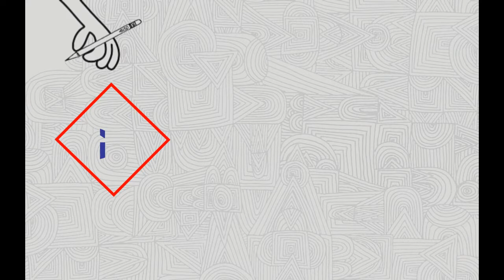How to Draw Baseball Glove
How to Draw baseball glove Very easy
How to Draw baseball glove  step by step